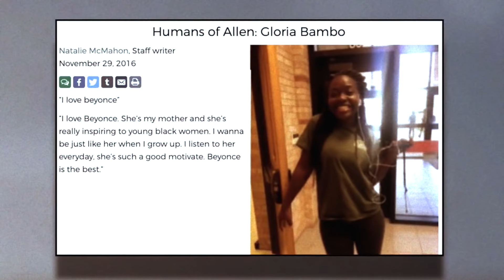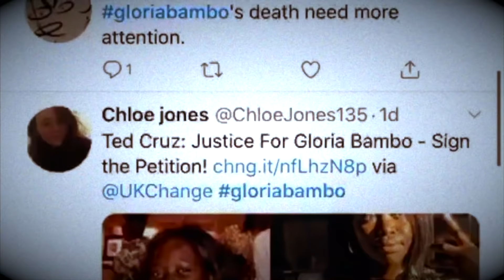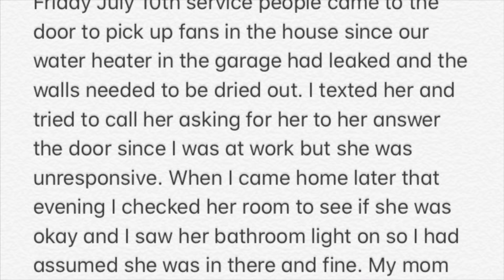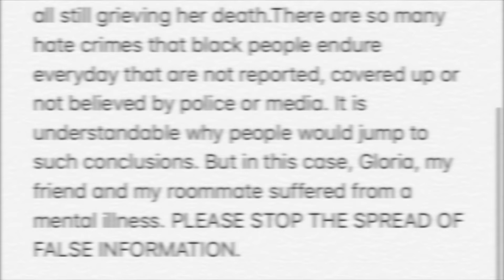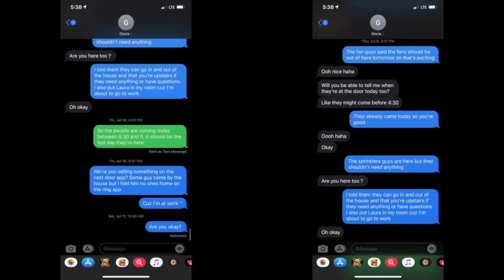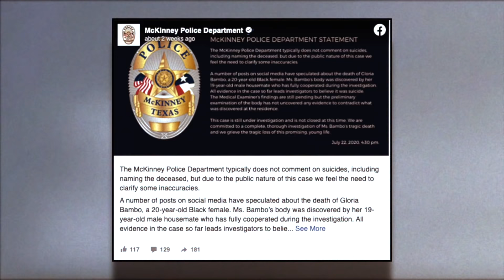20 YR 0LD G0NE AFTER MISSING F0R 3 DAYS → WM R00MMATE SPEAKS 0UT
(No DM's, only e-mails.)